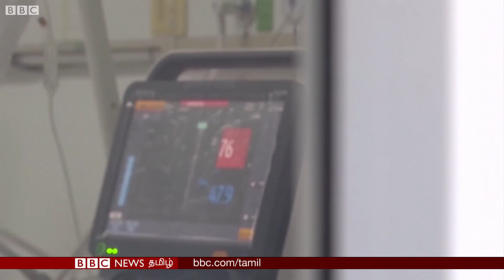கொரோனா: 200ஐ தாண்டிய பலி எண்ணிக்கை | Corona Virus | death toll latest Update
Corona Virus பாதிப்பு காரணமாக சீனாவில் உயிரிழந்தவர்களின் எண்ணிக்கை 200ஐ தாண்டியுள்ளது.